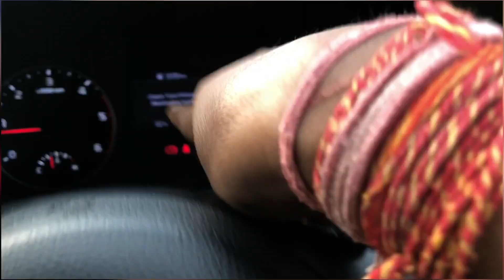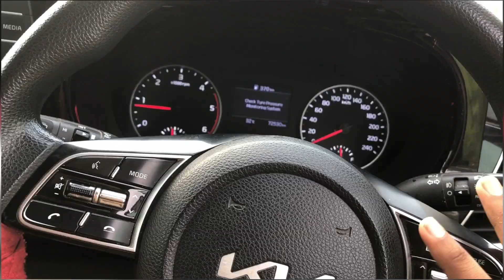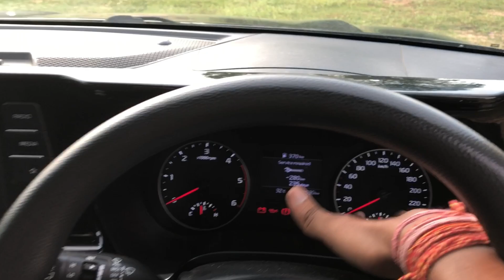Kia की Power से मजाक नहीं 😱!! Kia Seltos After 2 Years Response| Seltos 2022 Ownership Review.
About video :-
This video is about Kia Seltos 2022 Model Review. In video basically we have to provide genuine response after 2 year .

About uploader:-
hello, I am aditya prajapatt from jharkhand and currently done graduation . Own swift 2020.